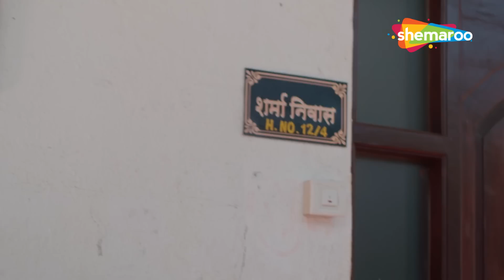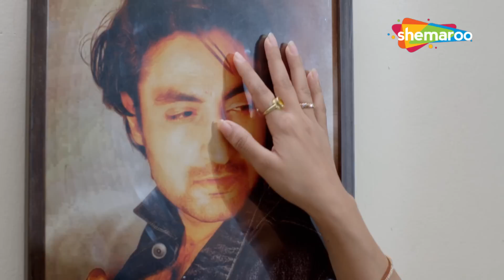ప్రియురాలి కోసం భార్యను హత్య చేయాలని ప్లాన్ చేశాడు | Crime World | Mera Pati Mera Devta Hai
Crime World - Full Episodes:@ ప్రియురాలి కోసం భార్యను హత్య చేయాలని ప్లాన్ చేశాడు | Crime World | Mera Pati Mera Devta Hai

Shashi is a devoted wife of Rajesh and worships him like a God which affects their personal life. One day, her friend, Nidhi visits the couple's house and instantly gets attracted to Rajesh. Nidhi seduces Rajesh and both of them start an illicit affair under Shashi’s nose. The situation worsens when both of them decide to remove Shashi from their way by weaponizing her superstition.